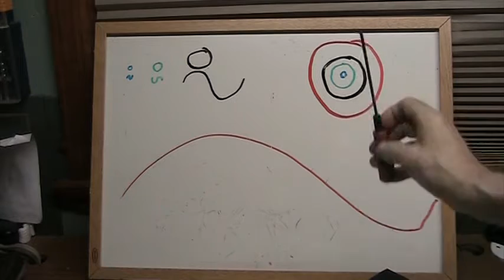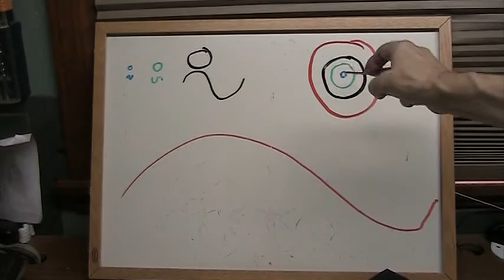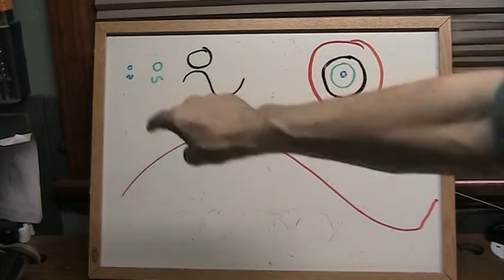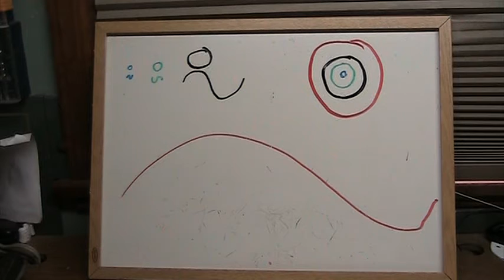Light as a spinning negative particle the evidence Part 1